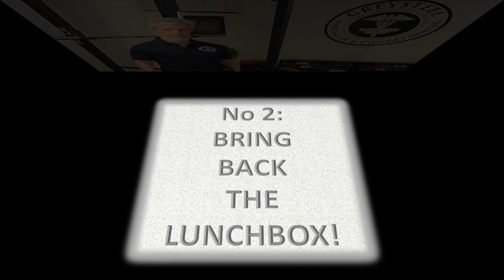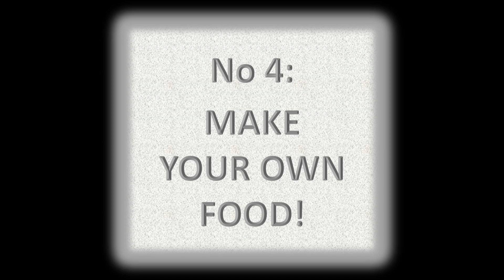Five Tips for Better Nutrition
Sully reveals five hacks the Athlete of Aging can start using TODAY to optimize, control, and monitor nutrition for health and performance.

by Jonathon Sullivan

ASSOCIATE PRODUCER:
Damian Lang

PRODUCTION ASSISTANT:
Frank Psujek

IMAGES:
Scooby Doo Lunchbox available at Amazon!

BOOKS:
Starting Strength by Mark Rippetoe
The Barbell Prescription by Jonathon Sullivan and Andy Baker

OLYMPIC PATRONS:
Laura and James Welcher, Shauna Bourassa

CHARTER PATRONS:
Grady, Emily, Mark, Warren

POWER PATRONS:
James Welcher
Barry Vinson
Sascha Goldsmith
Bar Reehuis
Emily
John and Val Rosengren
Mike McCoig
Dr. Bert Lindsay
Eric Blanchard
Tae Ellen
Shauna Bourassa